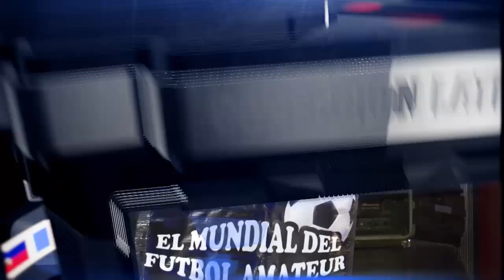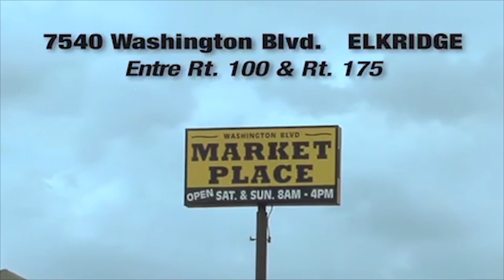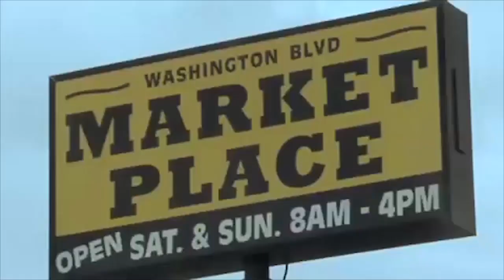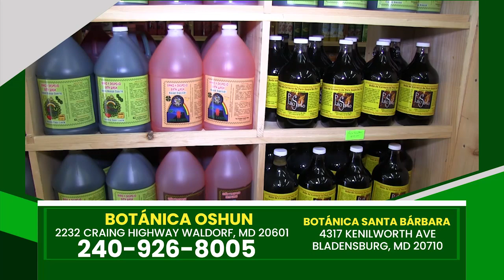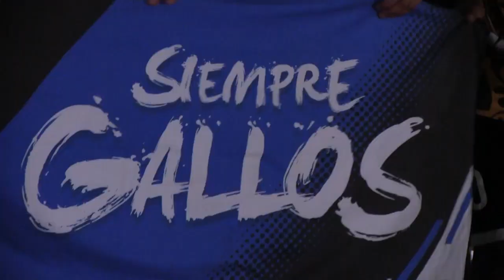CL RICHMOND VA. TELEMUNDO""" ESPECIAL COPA MARIACHI 2023""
CONECCION LATINA A TRAVÉS DE TELEMUNDO RICHMOND VIRGINIA
SÁBADO 6:00 PM DOMINGO TELEMUNDO DC  11:30 AM
CON DANNY EL MARQUEZ
GRACIAS
JULIO ROA
EDUARDO MACIAS